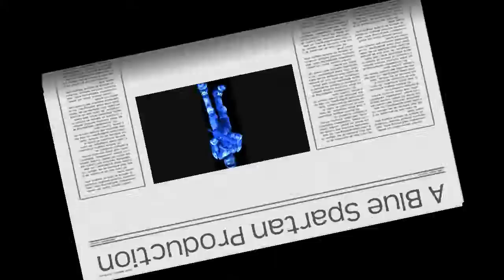The Infamous Prototype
When you place an inFamous Trailer audio with parts off the ads of Prototype it created a new kind of trailer. 'Cause people always say they are kind of the same. Except that Cole controls electricity and Alex is a shapeshifter that creates weapons with his hands. Who cares. Just watch it.